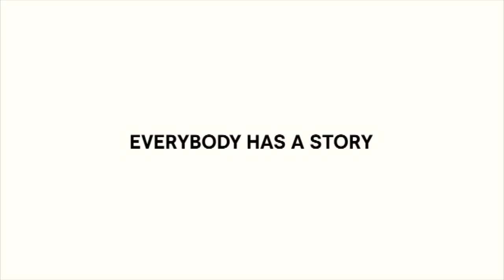Meet The Young Americans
Thursday 9.30pm from January 8